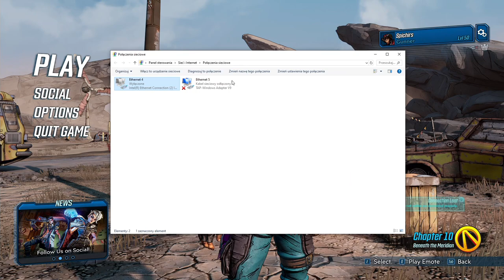Borderlands 3 - Sposób na nieskończenie wiele Złotych Kluczy (Shift Golden Key)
Aby skorzystać z kodu należy mieć konto Shift.
Lista kodów do wypróbowania:
HXKBT-XJ6FR-WBRKJ-J3TTB-RSBHR (1 Golden Key)
ZFKJ3-TT6FF-KTFKT-T3JJT-JWX36 (1 Golden Key)
Z65B3-JCXX6-5JXW3-3B33J-9SWT6 (1 Golden Key)
9XCBT-WBXFR-5TRWJ-JJJ33-TX53Z (3 Golden Keys)
ZRWBJ-ST6XR-CBFKT-JT3J3-FRXJ5 (1 Golden Key)
ZFKJ3-TT3BB-JTBJT-T3JJT-JWX9H (3 Golden Keys)
CHKB3-FJT9J-SK3K5-T33JJ-95J56 (1 Golden Key)